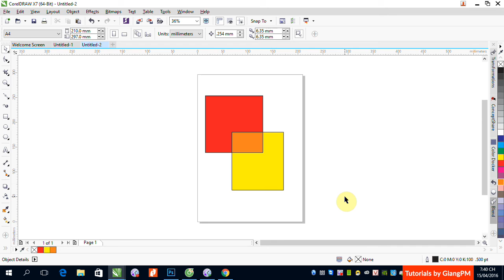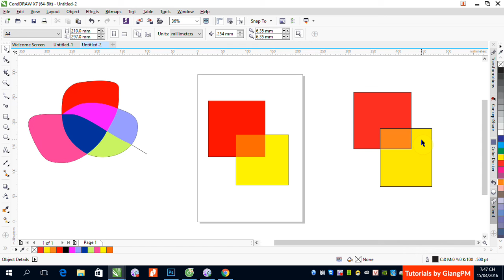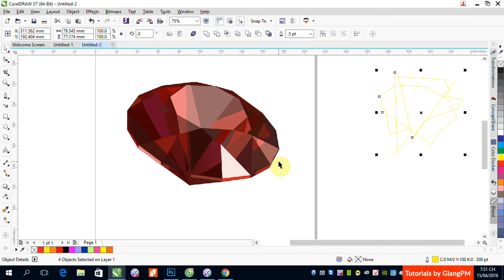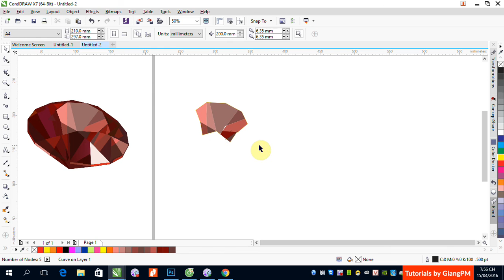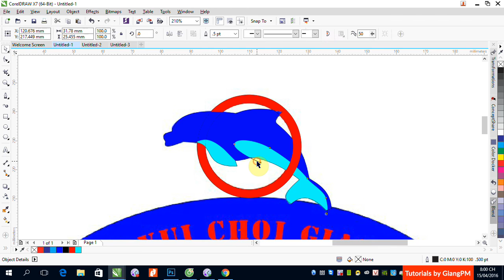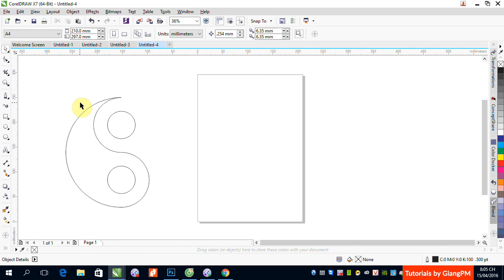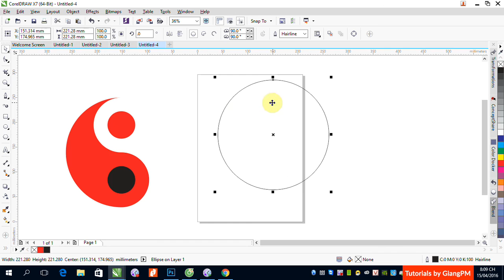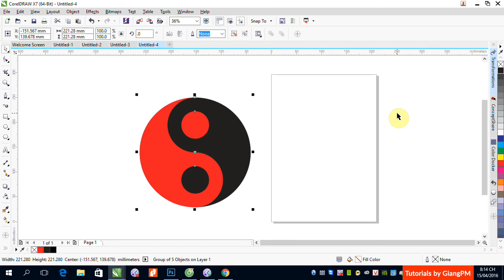B3_2_ Giới thiệu công cụ Smart Fill trong CorelDRAW